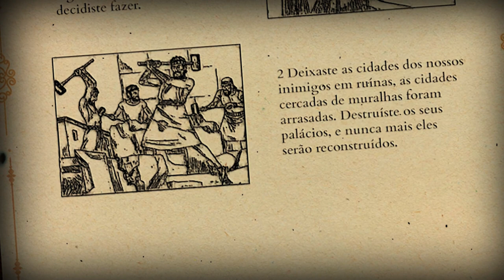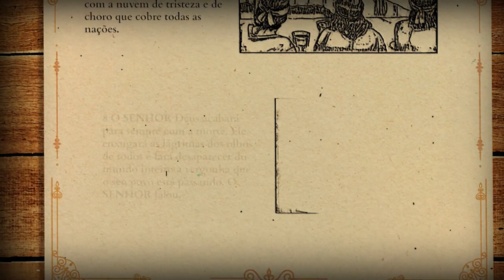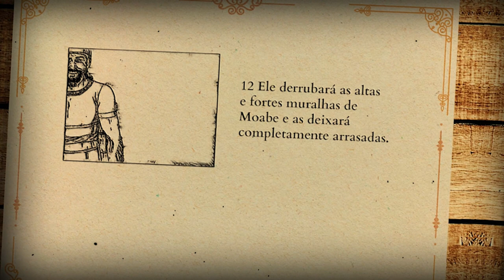Isaías 25| Reavivadospsp | Palavra Viva Bíblia em Áudio